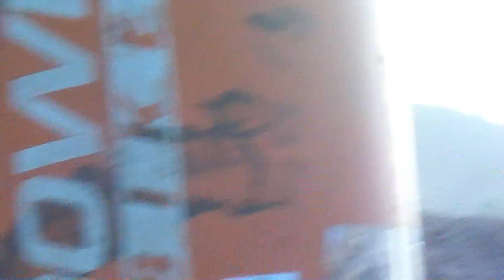[mxislife] NEW PROJECT PILOTOS DO NOSSO NORDESTE GUSTAVO AMARAL 111 X CALIXTO JR 5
FILMAGENS FEITOS POR MIN DE DOIS DOS MAIORES NOMES DO MOTOCROSS NODESTINO SE NAO DO BRASIL COM A PRTICIPAÇÃO DE JHONATHAN PINTO 4 ENTRE OUTROS ESTAS FILMAGENS FORAM REALIZADA NA FINAL DA COPA PERNAMBUCO DE MOTOCROSS EM CUPIRA-PE E TBM NO MOTOCROSS DOS AMIGOS REALIZADO EM BELO JARDIM-PE ESPERO QUE GOSTEM NAO SE ESQUEÇA DE SE INSCREVER E DEXA UM LIKE PARA ME AJUDAR A CRESCER O MOTOCROSS NA NOSSA REGIAO